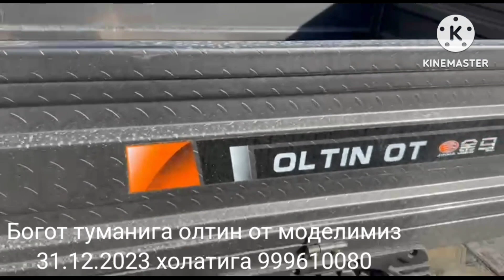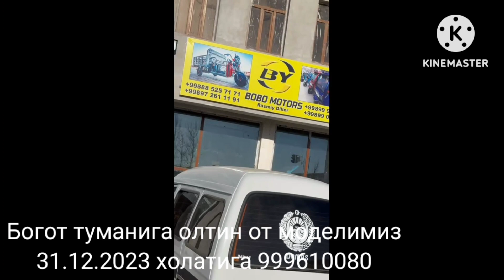жами сотилган мотолар 2 январ 2024 холатига